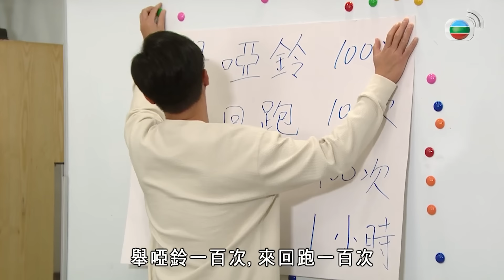愛．回家之開心速遞｜居家旅行必備武功乾坤大挪移！現在超佛心只要你撐得下去都免費教給你！｜劉丹｜呂慧儀｜單立文｜滕麗名｜周嘉洛｜港劇精華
【處境喜劇】愛．回家之開心速遞(Come Home Love: Lo And Behold)｜劉丹、呂慧儀、單立文、滕麗名、周嘉洛

【愛．回家之開心速遞(Come Home Love: Lo And Behold)】完整播放清單

簡介：EP2174 熊家的洗衣機壞了，虹豆沙湯遠以獨門招式為樹根、城安清洗衣物，把衣物洗得乾乾淨淨，樹根、城安嘖嘖稱奇。沙湯遠的招式用途極廣，此事傳出後，不少人找他幫忙解決問題。敢威認為沙湯遠不應免費助人，宜收取費用，沙湯遠於是有所決定……及後，社區中心發生火警，沙湯遠以獨門招式帶城安逃生。城安打算認真跟沙湯遠學藝，稱招式可減輕吳旺達火山爆發時帶來的災害，怎料城安此時收到吳旺達火山爆發的警告……